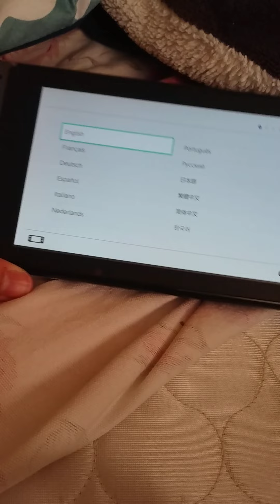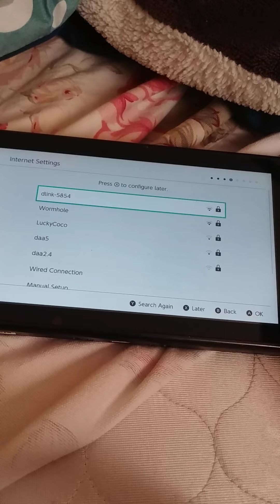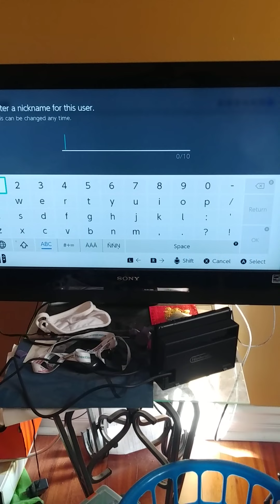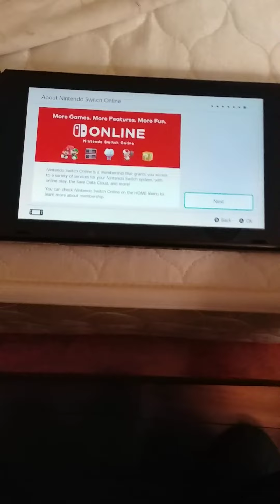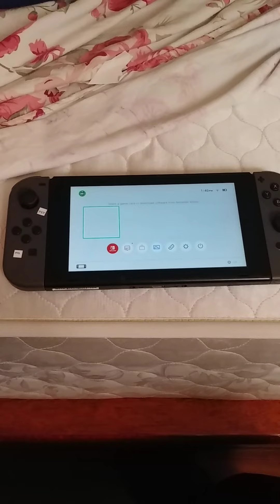Nintendo Switch Setup